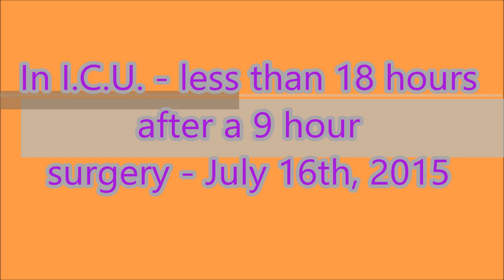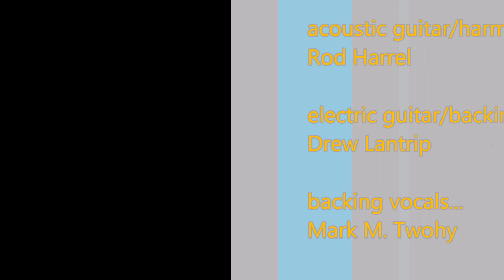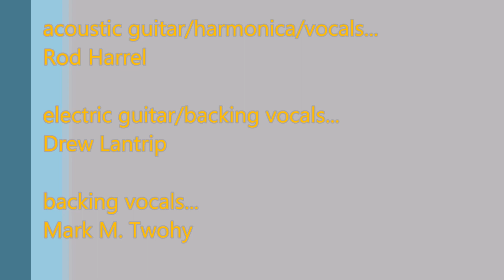Et Tu, Cancer?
In this documentary, Rod Harrel, discusses finding out he has bladder cancer and then leads us through his unnecessary up and down journey through the health care system.